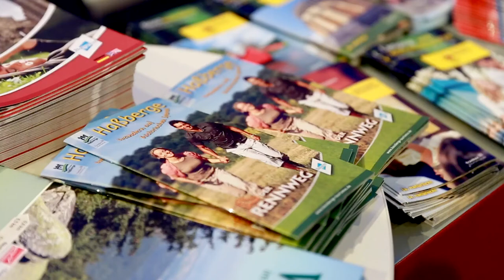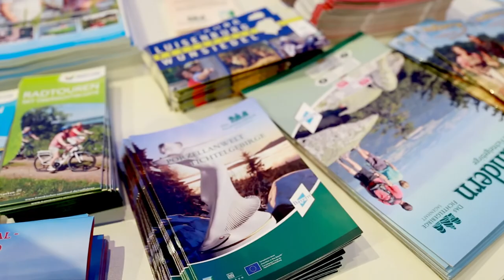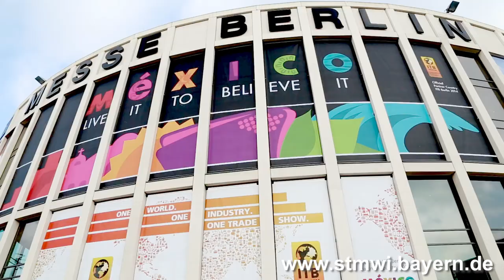Internationale Tourismusbörse in Berlin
Bayerns Wirtschafts- und Tourismusministerin Ilse Aigner und Staatssekretär Franz Josef Pschierer präsentieren auf der Internationalen Tourismusbörse 2014 in Berlin das Tourismusland Bayern als deutschlandweit beliebtestes Reiseziel und internationalen Besuchermagnet. Mit der BAYERN TOURISMUS Marketing GmbH stellen sie die Angebotsvielfalt des Freistaates Bayern dem Fachpublikum dieser B2B-Messe vor.
Aktuelle Schwerpunkte sind derzeit Jugend- und Gesundheitstourismus. Mit der Vernetzung der Akteure des Zukunftsmarkts „Filmtourismus" setzen Ministerin Aigner und Staatssekretär Pschierer auf der ITB 2014 einen besonders innovativen Akzent.